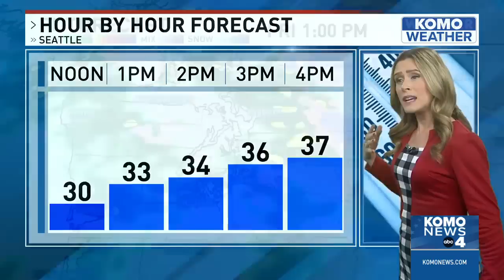Rare ice storm sweeps through western Washington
A rare ice storm swept through western Washington overnight Friday. The storm has caused power outages, flight delays and cancellations, and is making driving treacherous.